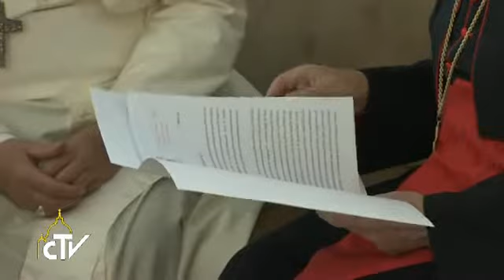教宗方济各接见他的伊拉克特使斐洛尼枢机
（梵蒂冈电台讯）教宗方济各8月21日上午接见了前一日刚从伊拉克返回梵蒂冈的教宗伊拉克特使斐洛尼枢机。斐洛尼枢机向梵蒂冈电台表示：「我一回到梵蒂冈就蒙教宗召见是件美丽至极的事，因为这展现出教宗的关怀之情。我在伊拉克的这一周探访了基督徒、亚兹迪信徒，教宗希望直接从我这里得知所见所闻。因此，教宗非常专注地聆听，让我畅所欲言；教宗显然把我告诉他的所有情况都放在心中，包括基督徒的期待、担忧，以及当地教会采取的路线」。